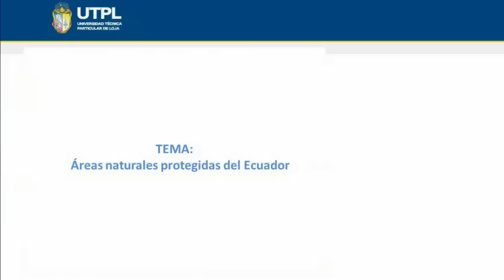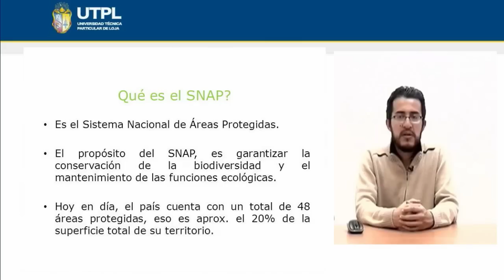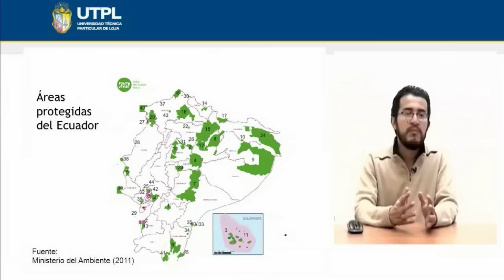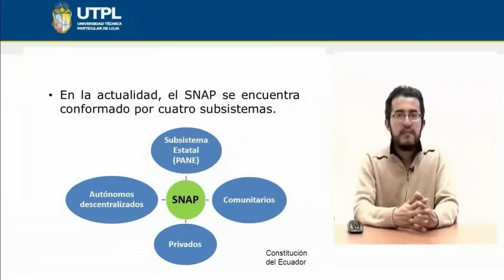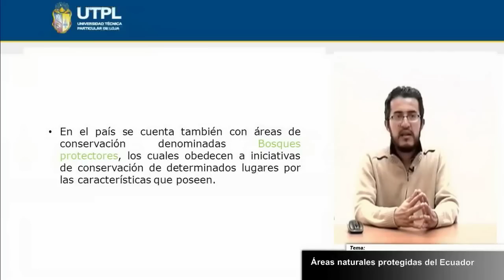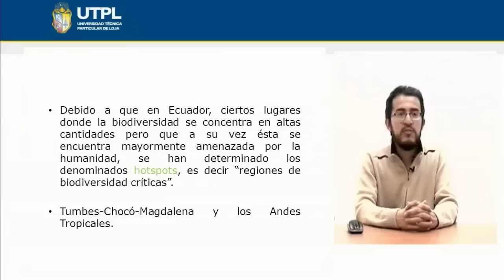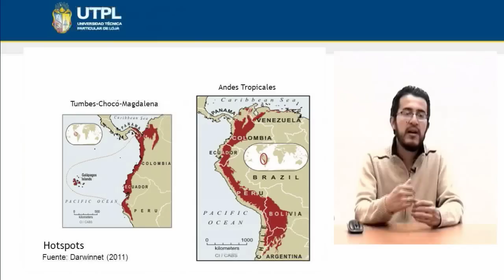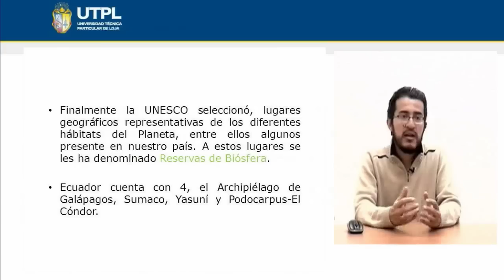UTPL ÁREAS NATURALES PROTEGIDAS DEL ECUADOR [(INTRODUCCIÓN A LAS CIENCIAS AMBIENTALES)]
Introducción a las Ciencias Ambientales
Gestión Ambiental
Tema:Áreas Naturales protegidas del Ecuador
Ponente: Ing. Rafael Vicuña Merino